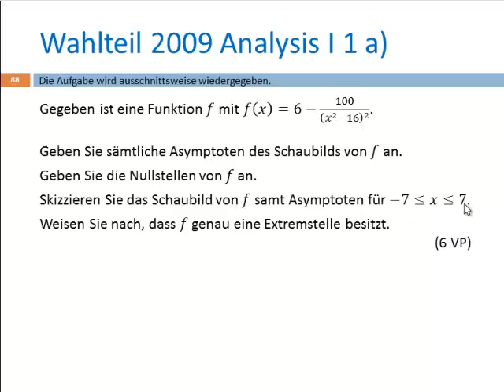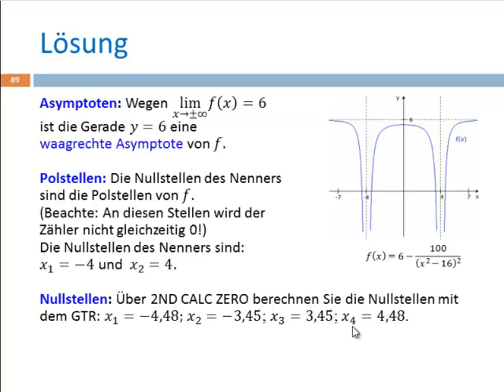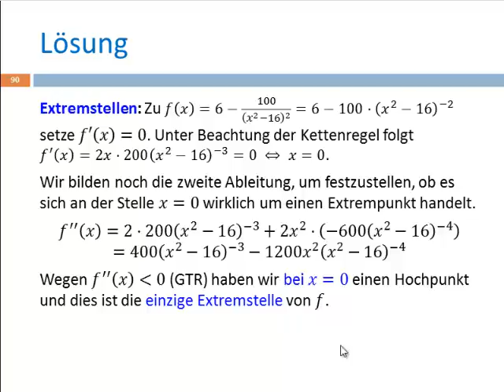02 Differenzialrechnung 11.3 Abi Aufgabe Polstellen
Hier finden Sie eine Abi-Teilaufgabe zum Thema Polstellen.